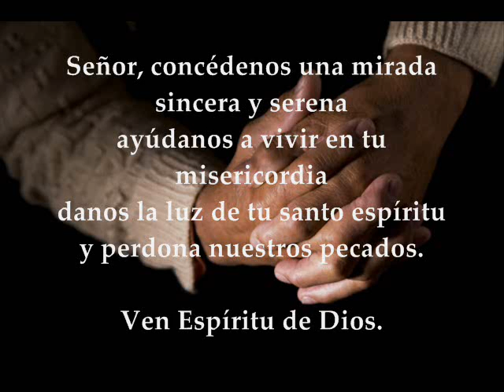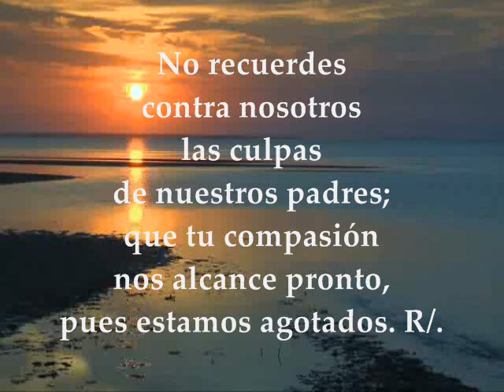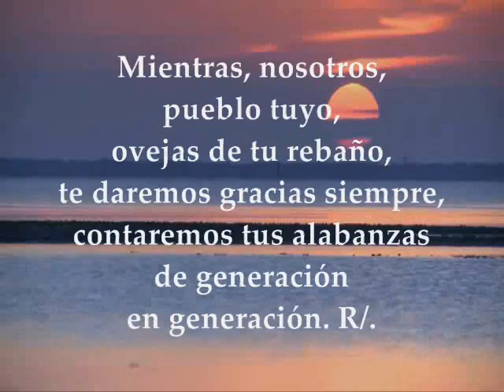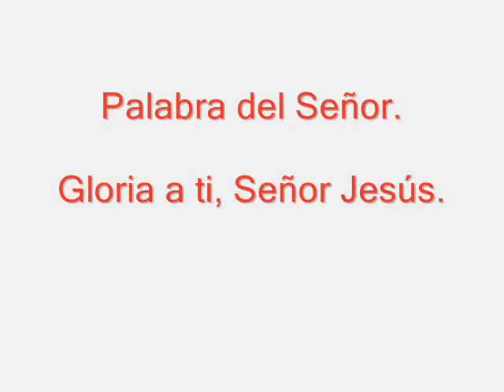Evangelio del día | Lecturas Lunes II Semana de Cuaresma Lucas 6:36-38 Marzo 13 de 2017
Te invitamos a orar, escuchar, meditar y compartir el evangelio del día y las lecturas biblicas correspondientes al día Lunes II Semana de Cuaresma Marzo 13 de 2017 Primera Lectura : De la profecía de Daniel 9, 4b-10 Salmo Responsorial:78 R/.Señor, no nos trates como merecen nuestros pecados  Santo Evangelio: Lucas 6 : 36-38